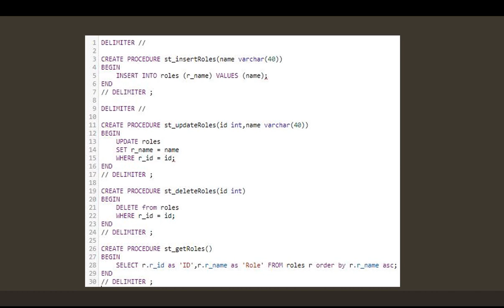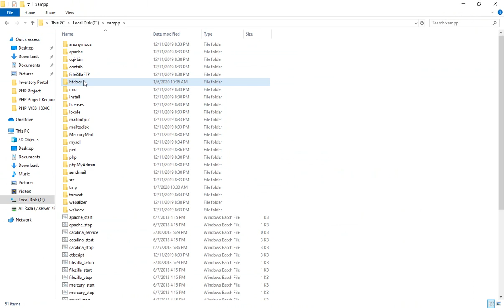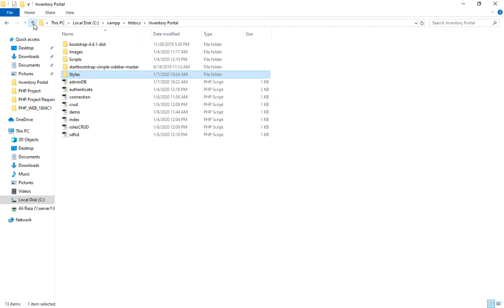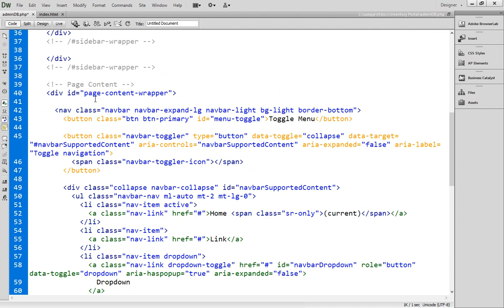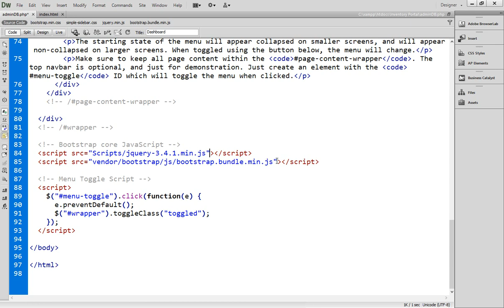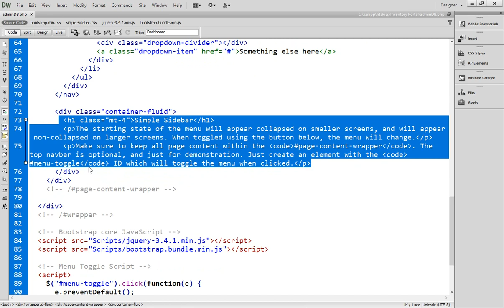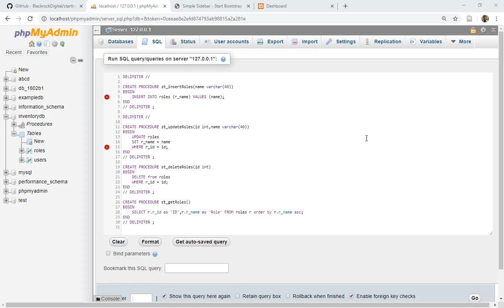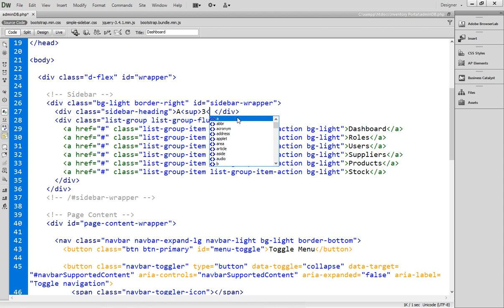Lecture 5 : Dashboard Template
Hi students, this video will help you to create dashboard with side bar in inventory portal.